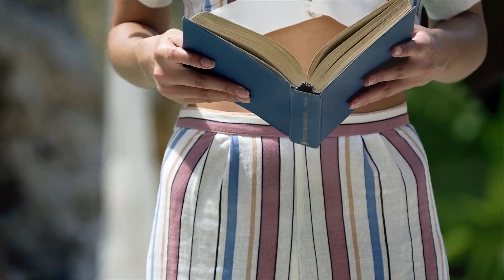BEST DEEP HOUSE MUSIC MIX - Gabe Rey - Creepin, Otilia - I dont know Mustafa Emre remix , Fae Vox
BEST DEEP HOUSE MUSIC MIX - Gabe Rey - Creepin, Otilia - I dont know Mustafa Emre remix , Fae Vox - Crazy, Damir Cash - Senzat 205
Clean-Channels Playlist Mix made with Love by  Youtube Music Channel:
00:00:10  |  01. Gabe Rey - Creepin
00:02:31 | 02. Otilia - I dont know Mustafa Emre remix
00:05:59  |  03. Fae Vox - Crazy
00:08:47 | 04. Damir Cash - Senzation
00:11:59 | 05. Mario Joy - Gold Digger (John Castel x Xan Castel Remix)
00:15:26 | 06. Mario Joy - California Paw Jar Remix

Welcome to our curated selection of the hottest international hits, with hottest girls featuring chart-toppers like 'Gabe Rey Creepin' and 'Otilia I dont know Mustafa Emre remix Dive into the electrifying world of mega hits, fereign music, english music, spanish music, where every track is a journey through the latest in global pop sensations. Whether you're cruising down the street, hitting the books, or simply unwinding, our foreign music playlist promises to elevate your mood with best beats and captivating melodies. From the pulsating rhythms of 'Crazy' to the irresistible charm of 'Senzation )', our collection spans genres and styles, ensuring there's something for every taste. Explore the dynamic fusion of pop, dance, and electronic sounds that define the contemporary music scene. Get ready to groove to the sounds of today's top 40 hits, perfect for any occasion, whether it's a night out on the town or a day at the beach. Immerse yourself in the ultimate playlist experience, designed to keep you moving and grooving from start to finish.

 This is a official artistic music video with the purpose to explore the captivating beauty of our world through the lens of our talented and beautiful models and the creative direction of Matthew Garcia, Anthony Hernandez, Christopher Anderson. In this visually stunning presentation, our girls models are Isabella Brown, Emily Thompson, Ella Lopez, Emily Thompson, Sofia Martinez, elegantly showcase the allure of various breathtaking locations worldwide.